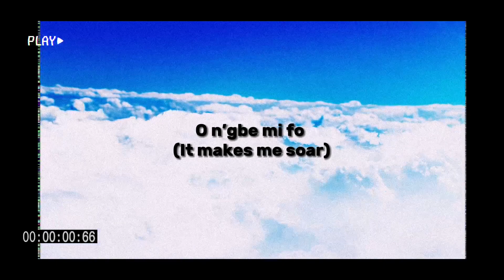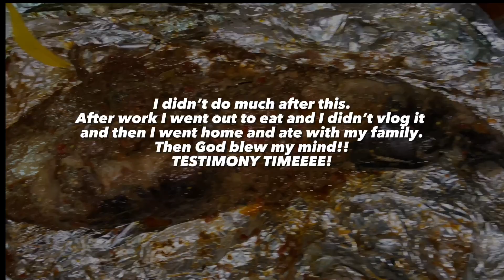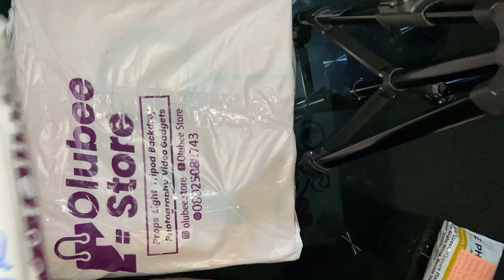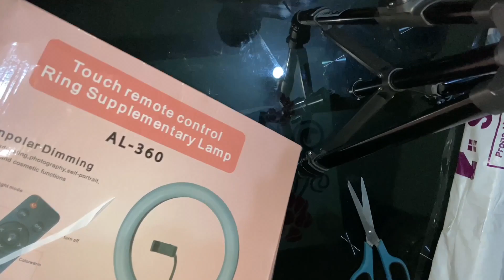MY 23RD BIRTHDAY VLOG!! | PHOTOSHOOT PREP | UNBOXING NEW YOUTUBE EQUIPMENT | TESTIMONY | MANDIE A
Hey Hey!

Ringlight from @olubee.store on Instagram
Microphone from @the_phonepreneur on Instagram

FAQ & Extra Info
Q: What camera do I use?
A: My phone (Iphone 7+)

Q: What editing apps do I use?
A: Capcut for videos and Canva for thumbnails

Q: Upload days?
A: Tuesday and Saturday